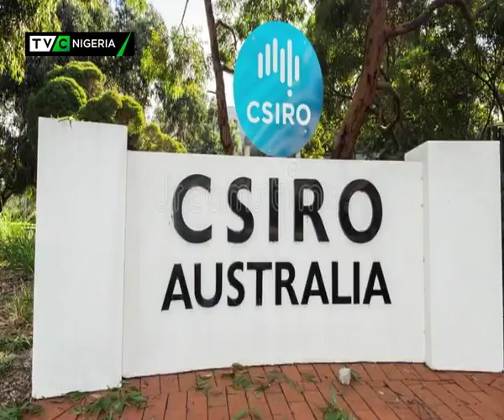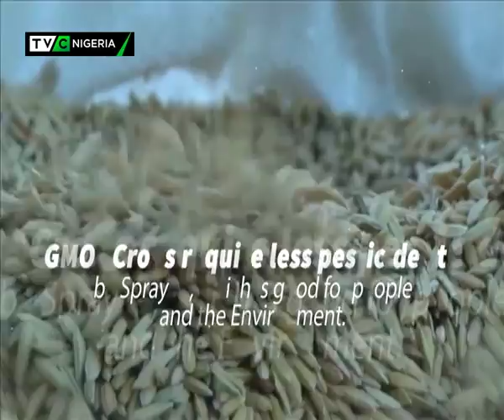AgriBiotech: Biotech Stakeholders meet